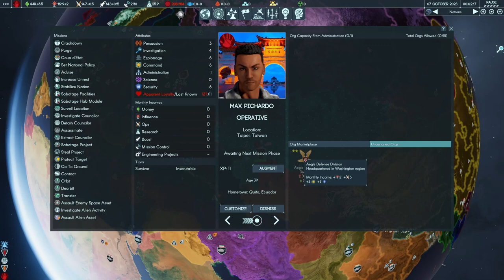Terra Invicta (Humanity First) E3: Invading people to save paperwork & unite America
Humanity first are all about simple, blunt solutions to hard problems.

We have a range of problems. For example, the American population is internally divided, which lowers our research output while holding onto Kazakhstan is getting difficult after than nation suffers its 6th coup in 2 years.

The solution is obvious. While some people would suggest slowly winning over the American public, Humanity knows better. What we really need is a war to bring  people together, or two, or four - the more the better really.

So in order to simplify administration and increase science output, it's time for the joint US-Russian war machine to roll out.